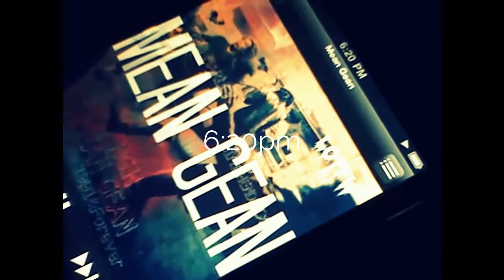Huey G. Hendrix LOTFW 2:25am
Huey G. Hendrix 2:25am LOTFW Huey G. Hendrix 2:25am LOTFW  Huey G. Hendrix 2:25am LOTFW Huey G. Hendrix 2:25am LOTFW